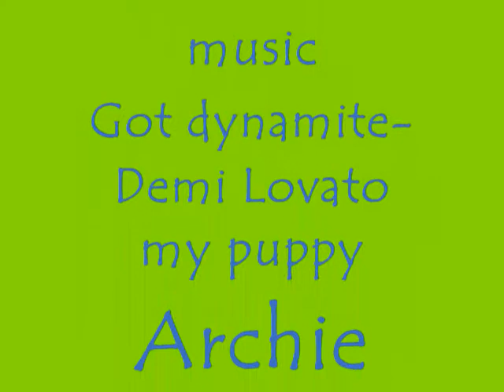archie my beautiful puppy!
This is a video dedicated to my lovable puppy.

HAPPY BIRTHDAY ARCHIE
HIS BIRTHDAY IS THE 24TH